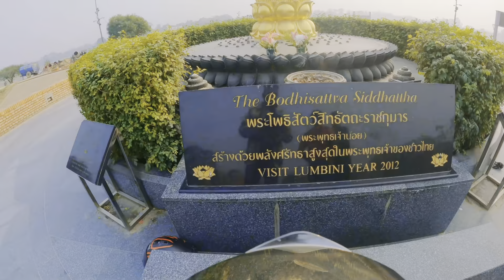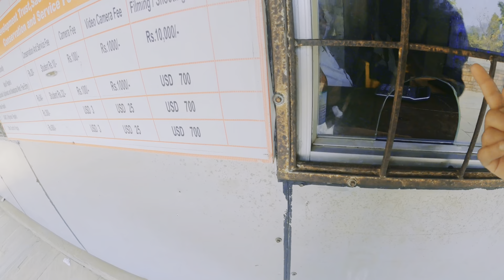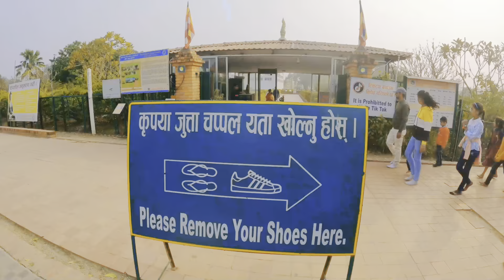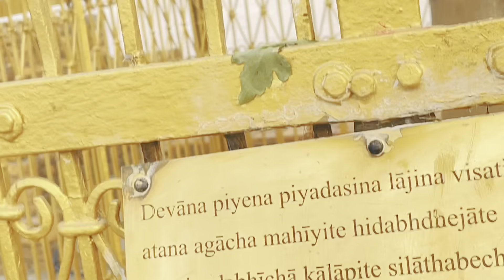LUMBINI Buddha was born NEPAL 🇳🇵